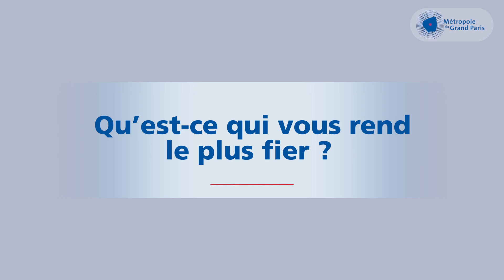Quartiers Métropolitains d'Innovation : les mots des expérimentateurs métropolitains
Quartiers Métropolitains d’Innovation est un dispositif de la Métropole du Grand Paris opéré par Paris&Co, l’agence innovation de Paris et la Métropole. Ce "laboratoire à ciel ouvert" au cœur du Grand Paris profite à 10 villes métropolitaines.

Sélectionnées pour leur intérêt à accueillir l’expérimentation de solutions innovantes et à accélérer leur transition écologique et sociale, ces dix territoires présentent des secteurs à enjeux spécifiques (quartiers de gares, de grands ensembles ou d’habitat pavillonnaire, zones d’activités logistique, zones commerciales, enclaves urbaines…), marqués par des défis urbains prioritaires (coupures urbaines, zones de chantier, îlots de chaleur…).

Ce sont plus de 75 expérimentations qui se déploieront sur le territoire d’ici à septembre 2026.